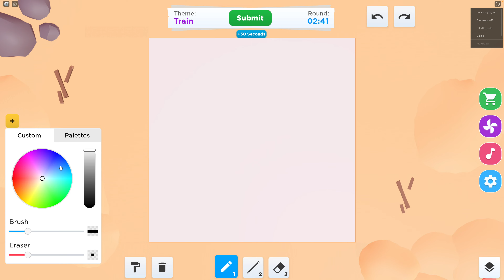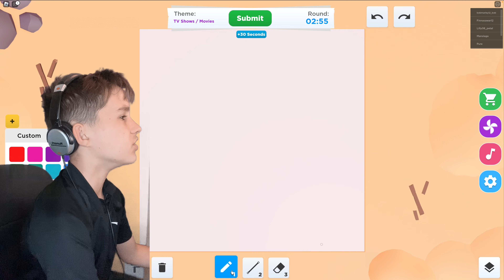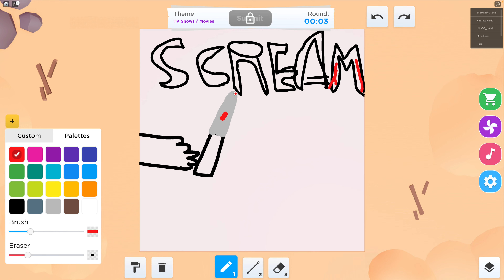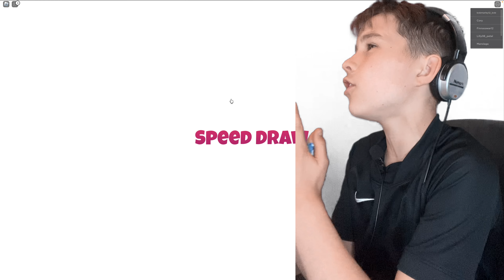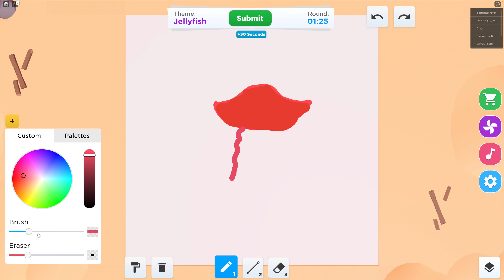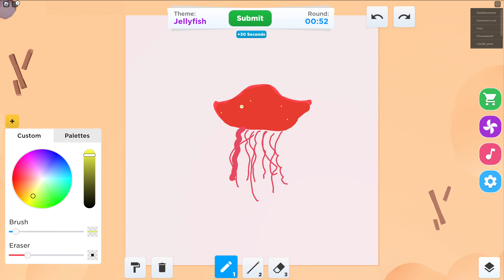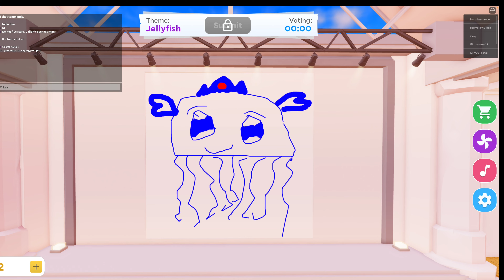CAN I WIN EVERY ROUND IN Speed draw? (Roblox)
As we go on they will be bigger Better ... EPIC! So come join my YouTube journey ...